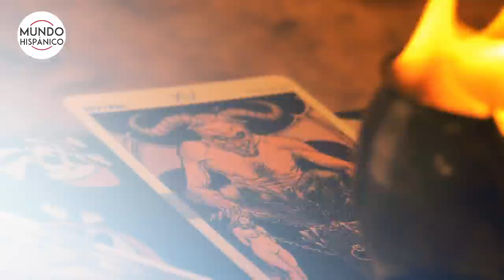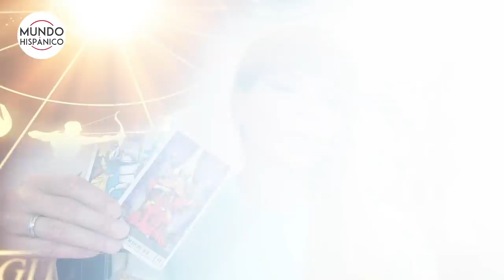Mhoni Vidente predice que gente muy poderosa caerá tras las rejas | Noticias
“Estas dos cartas (de la Muerte y de la Justicia) me indican que gente muy poderosa va a caer presa, a gente de mucho poder se le involucrará en fraudes, atentados y pérdidas en cuestiones de gobierno, también a ex gobernadores y gobernadores actuales”, expresó de manera contundente la vidente más querida por los hispanos.

Mhoni Vidente aseguró que esto ocurrirá a partir del martes 13 y durante toda la semana: “Veremos a gente muy importante en la cárcel, pero también vamos a ver a gente que los quitaron de las campañas políticas que regresarán para ser candidatos, entre ellos, el candidato a la gubernatura del estado de Guerrero, Félix Salgado Macedonio”.